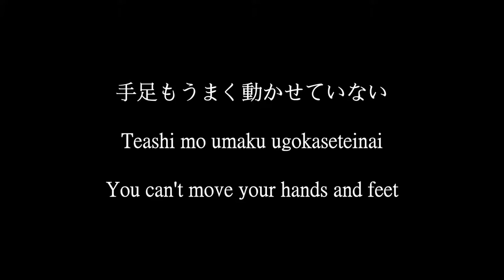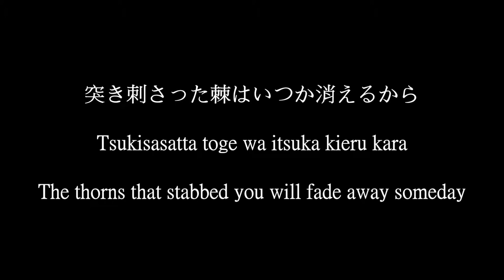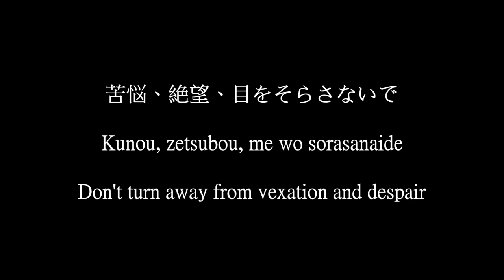DIAURA- 開眼 (Kaigan) romaji& eng sub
English song title: Open Your Eyes
In the following translation, I’ve differentiated the speakers with different colors：